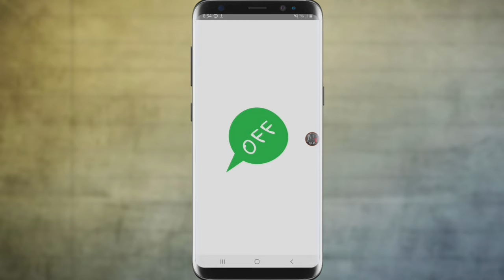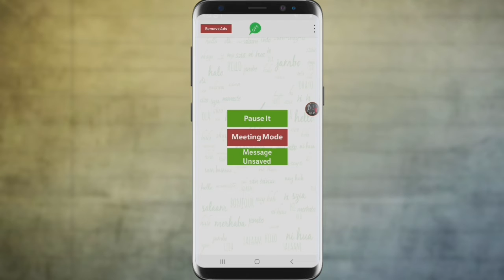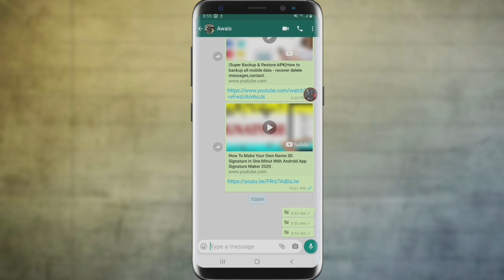How to Active Airplane Mode on WhatsApp 2020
Assalam-o-Alaikum Dosto Aaj is video mein aap logo ne sekha ka hum kaise apne whatsapp me flight mode ya airplane mode kis tarha active kar sakte hen to dosto ye sub se aasan tariqa hai apne whatsapp pe flight mode ya airplane mode enable karne ka or agar aap ko hamare aaj ke video pasand aai to video like zaroor karen or dosto ke sath share zaroor karen or aghar aap ke aisai he videos pasand hen to hamara channel subscribe kar ke bell icon pe click kar degeye taake hamare latest videos aap tak pounchte rahen

Apna bohat sara khiyal rakhen